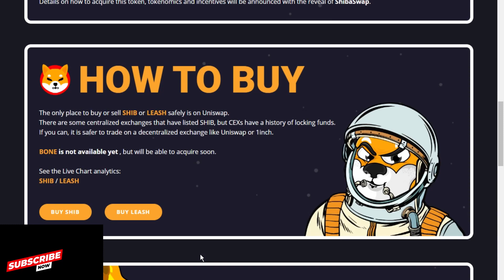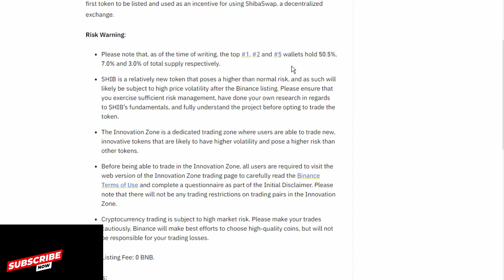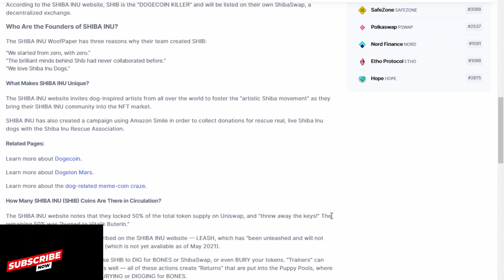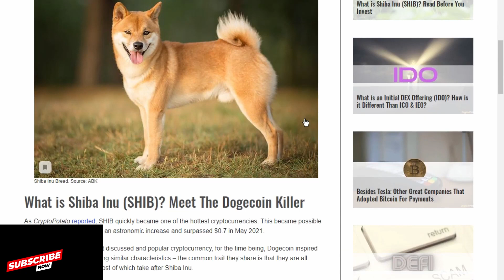Vitalik Buterin Shiba Inu Coin Huge Price Update $5 NOW! Shiba Inu Price Prediction 2021! Shiba News